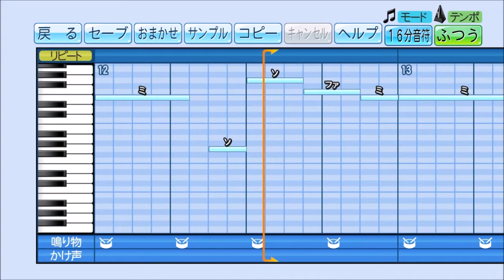パワプロでTUBE『夏よ走れ』を応援歌にしてみた。